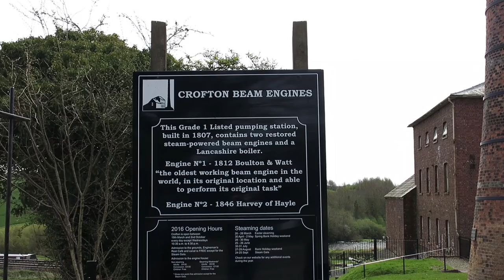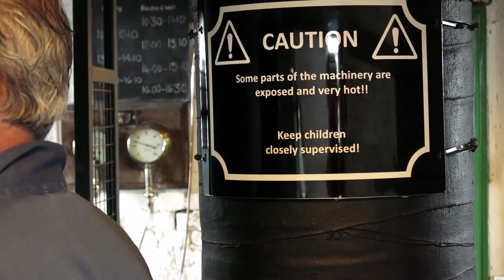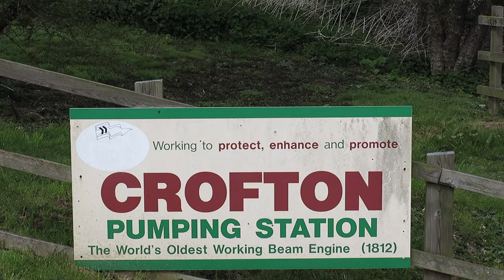Crofton Beam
Steam engine weekend, 30th April - 2nd May 2016.